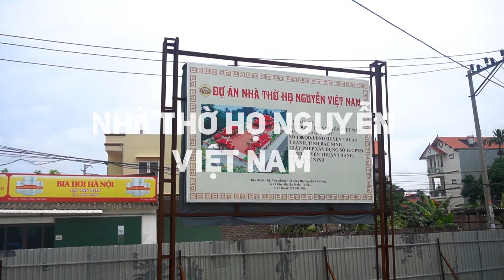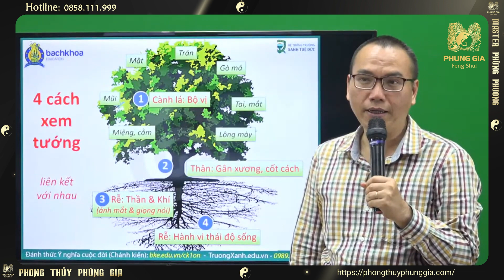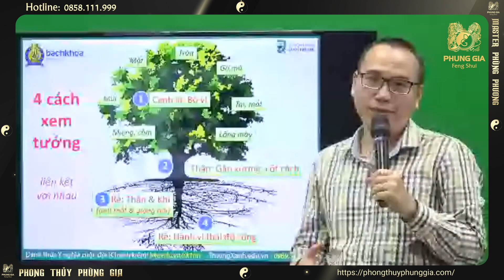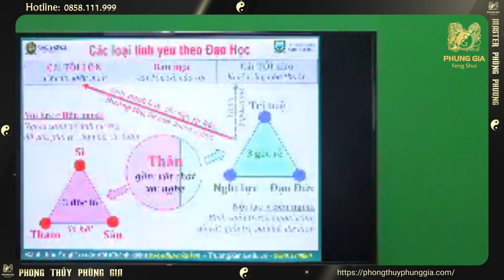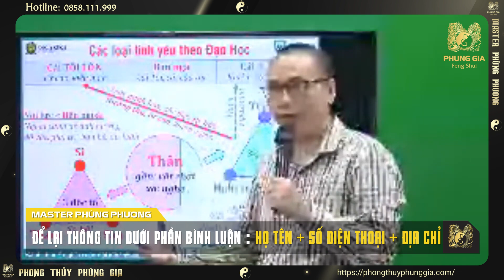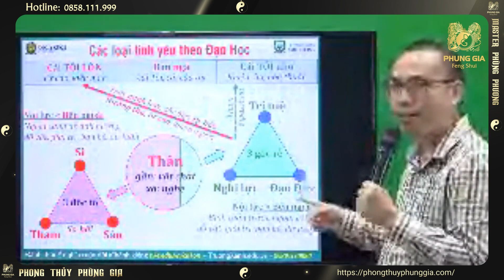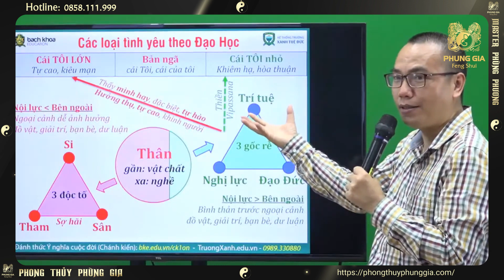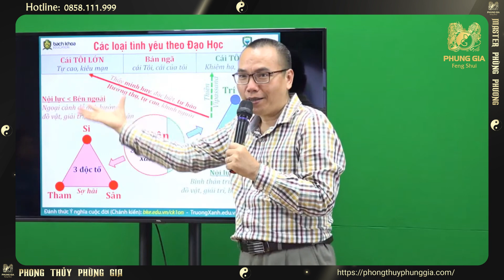CHA MẸ HẠNH PHÚC CON CÁI ĐƯỢC NHỜ| Xem Ngay Nếu Muốn Gia Đình Viên Mãn An Yên Trọn Đời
👉Tư vấn vật phẩm phong thủy: 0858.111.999

► Giới thiệu:
🔥Chủ Sở hữu các thương hiệu lớn:
- Showroom LimitedLuxury